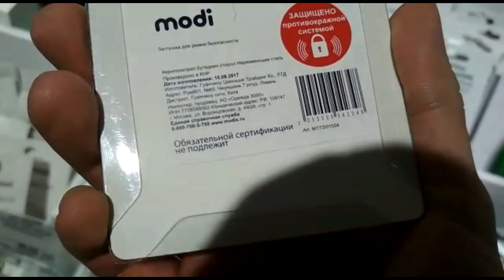А7: Знай ПРавду!!! Социалочка от Стасяна...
Человек в магазине увидел данный продукт...возмутился...написал мне и попросил показать людям. Наши мнения сошлись по "продукту". Он Заснял, прислал, я озвучил и вот оно)